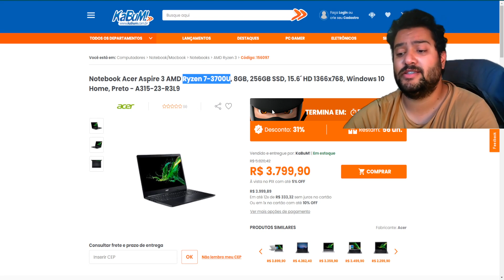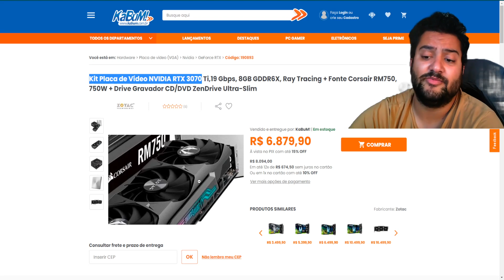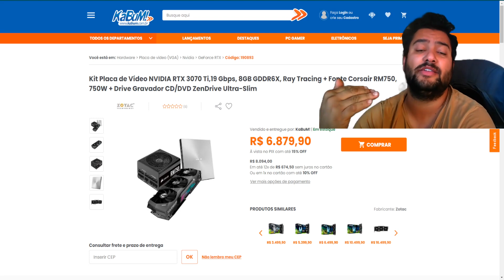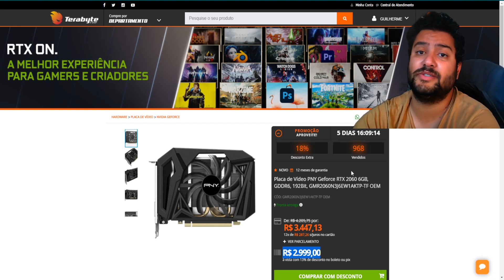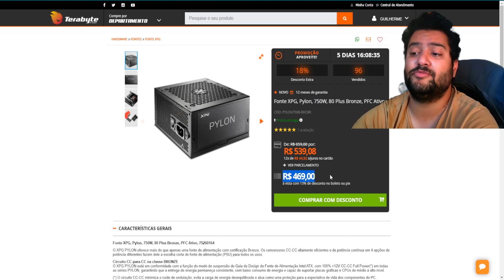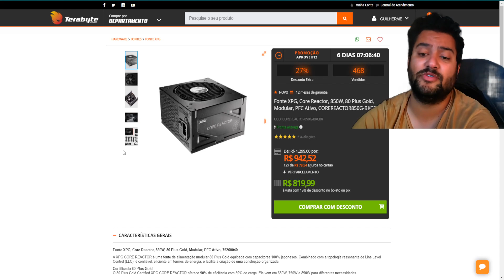KIT RTX 3070 PREÇÃO ! NOTEBOOK + FONTES E MUITO MAIS NAS PROMOS DESSA NOITE DE TERÇA 03/08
00:00​​​​​​ - INTRO
00:21 - NOTEBOOK RYZEN 7 3700U 8GB RAM
01:29 - NINTENDO SWITCH
01:49 - RTX 3070 TI + CORSAIR 750W + GRAVADOR
02:51 - SOBRE A ZOTAC ! É CONFIÁVEL ?
03:38 - RTX 2060 PNY
04:35 - FONTE XPG PYLON 650W
05:02 - FONTE XPG PYLON 750W
05:13 - FONTE XPG CORE REACTOR GOLD MODULAR 750W
05:37 - FONTE XPG CORE REACTOR GOLD MODULAR 850W